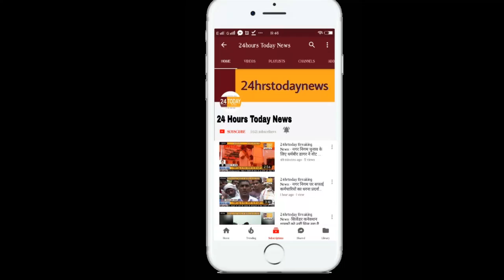24hrstoday Breaking News:-जंगल में 7 ड्रम एक भट्टी 1000 लीटर लहन नष्ट किया Report ByAnuj Chaudhary